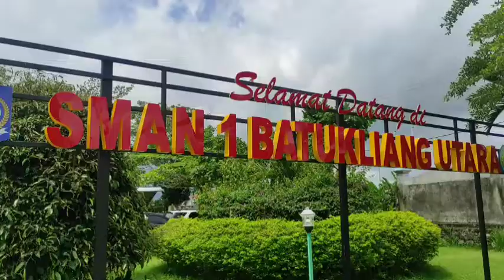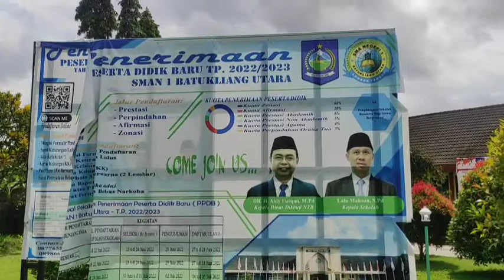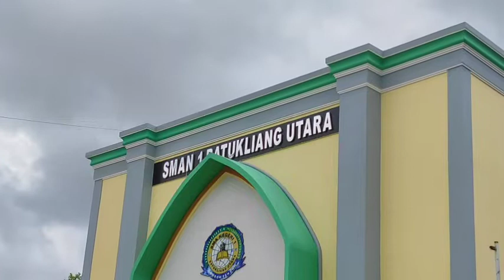7 tahun tak dapat DAK, SMAN 1 Batu Keliang Utara minim fasilitas